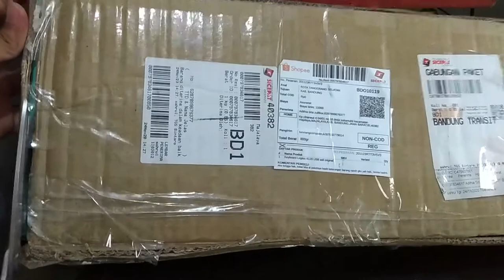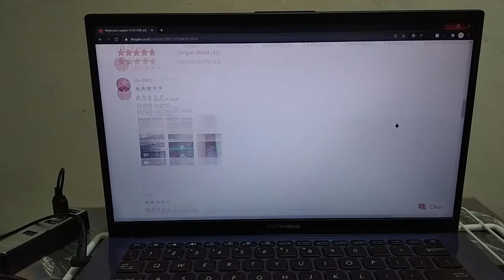Unboxing/Review Logitech Keyboard K120 || Keyboard Murah Terbaik!!!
Hello guys, disini saya akan mencoba unboxing dan review Keyboard logitech K120, dimana tampilannya sangat simple tapi elegan, dengan harga yang murah tapi kualitas diatas harga murahan, karena memiliki merek yang sudah kita kenal baik, untuk tombol tombolnya nyaman digunakan, mudah ditekan lembut, tidak kaku, pokoknya ini keyboard terbaik yang murah menurut saya , sebelumnya saya beli yang paket rgb dengan mouse, cuman kualitasnya kurang baik,